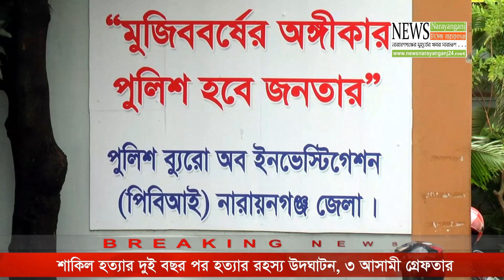অটোরিকশা চালক খুনে ১ বছর ৭ মাস পর আসামী গ্রেপ্তার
নারায়ণগঞ্জের সোনারগাঁও উপজেলায় অটো রিকশা চুরির ঘটনায় শাকিল নামের একজনকে হত্যার ঘটনার কারণ উদঘাটন করেছে পিবিআই। ঘটনার প্রায় এক বছর ৭ মাস পর ক্লু উদঘাটন করা হয়। গ্রেপ্তার করা হয়েছে তিনজনকে। উদ্ধার করা হয়েছে ওই অটো রিকশাটিকে।
২০ আগস্ট বৃহস্পতিবার পিবিআই নারায়ণগঞ্জ জেলার পুলিশ সুপার মোহাম্মদ মনিরুল ইসলাম সংবাদ সম্মেলনে এ তথ্য জানান। তিনি বলেন, অপরাধ তদন্তে বৈজ্ঞানিক পদ্ধতি অবলম্বন করায় পিবিআই এখন সাফল্যের শীর্ষে অবস্থান করছে। উপরন্তু পিবিআই নারায়ণগঞ্জ জেলায় একটি ক্রাইমসিন ভ্যান যুক্ত হওয়ায় খুন, ডাকাতি, ধর্ষণ সহ চাঞ্চল্যকর মামলার রহস্য উদঘাটনে নব দিগন্তের সূচনা করবে এবং পিবিআই এর সাফল্যের ধারাবাহিকতা বজায় থাকবে।
গ্রেপ্তারকৃতরা হলো রূপগঞ্জ এলাকার আরিফ চৌধুরী (৩১), ময়মনসিংহের আমিনুল ইসলাম (২৫) ও রূপগঞ্জের তারাব এলাকার আরব আলী (২৩)।

C O N N E C T W I T H